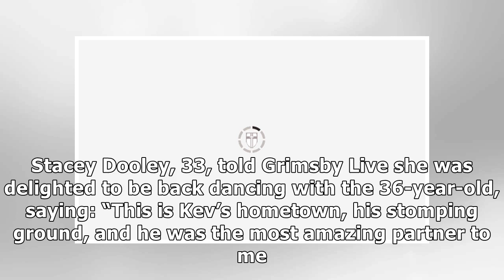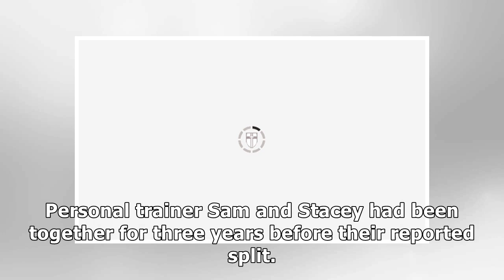Stacey Dooley reunites with Kevin Clifton TWO DAYS after 'split' from boyfriend emerges